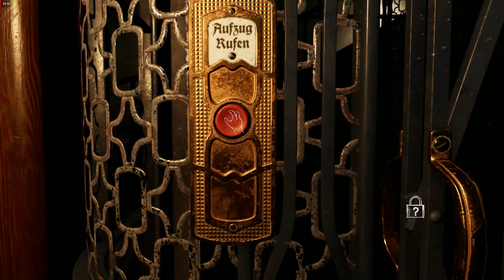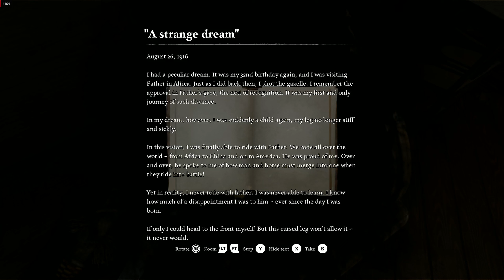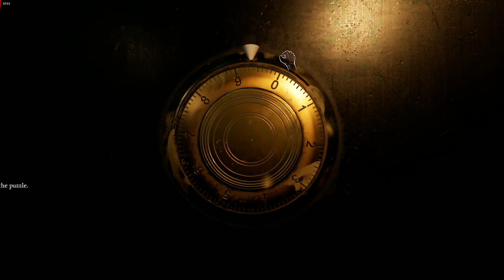Ad Infinitum Game play Part 6 (chapter 2 Corruption)Get the Formula For the Acid From the Safe